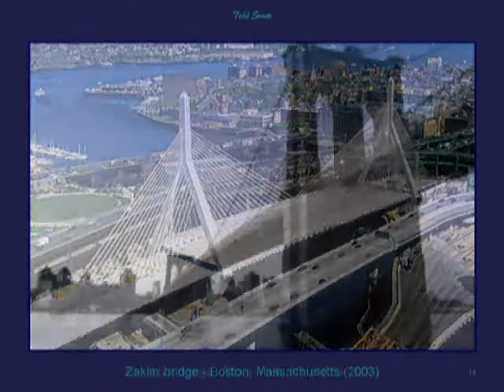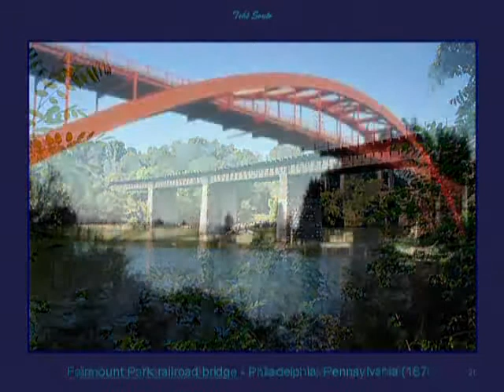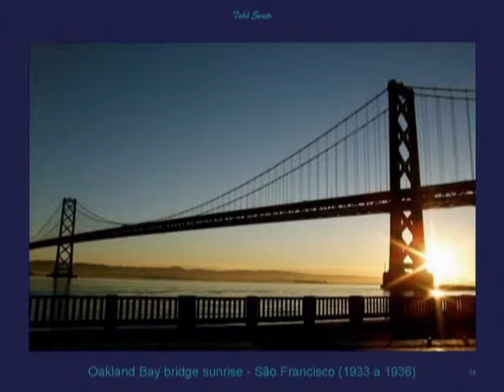Pontes Notáveis Américas 768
Filme criado com o Windows Movie Maker a partir de uma
apresentação PowerPoint sobre uma série de fotos que denominei
"Pontes Notáveis do Mundo" dividida em cinco volumes:
1-Notáveis por sua extensão;
2-Américas (Canadá, Estados Unidos e Uruguai)
3-Europa (10 países europeus)
4-Ásia, África e Austrália
5-Brasil
As imagens e informações foram encontradas na Internet
em vários sites.
Tchê Souto.